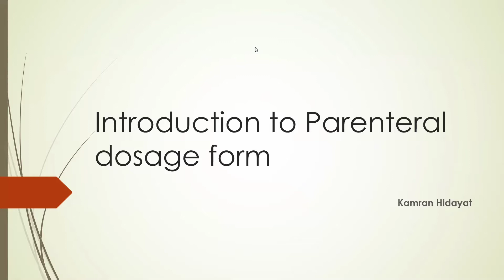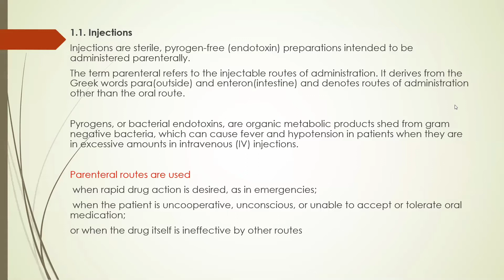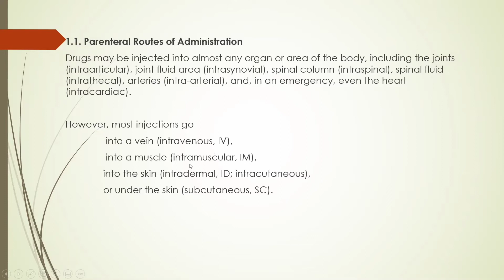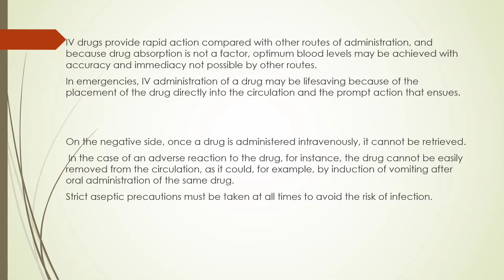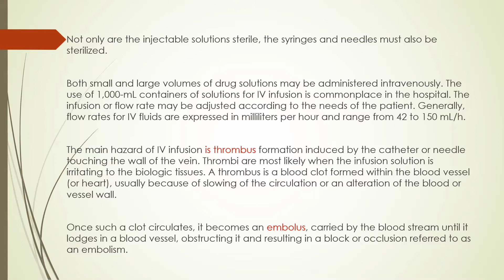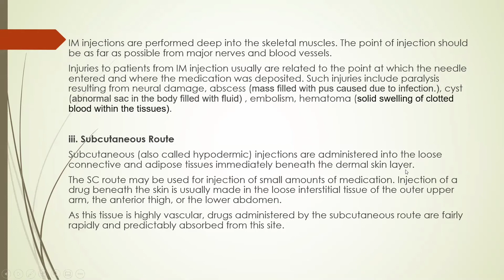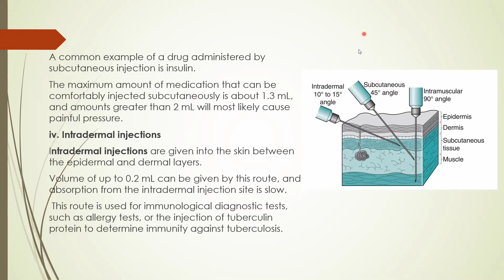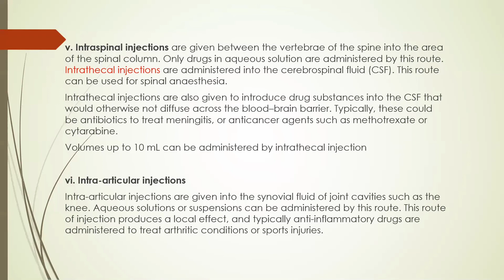Introduction to Parenteral Dosage Form